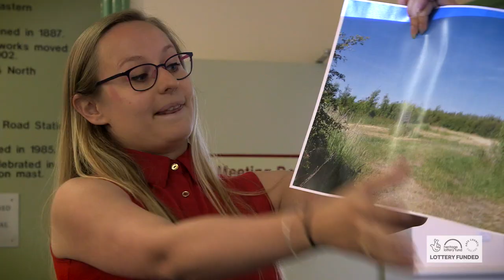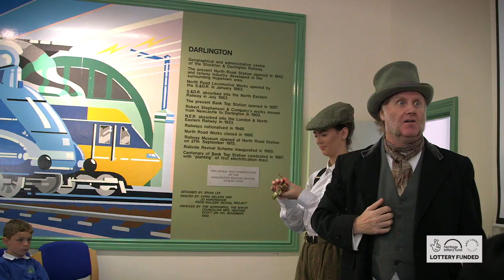Heritage on Track